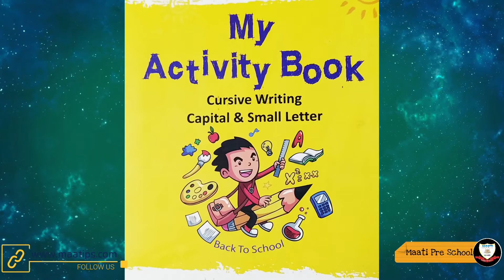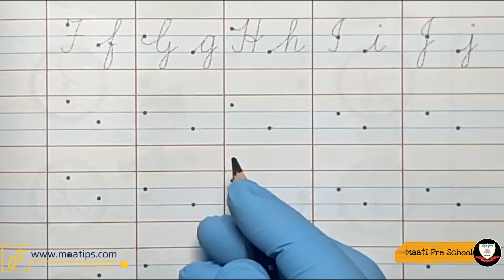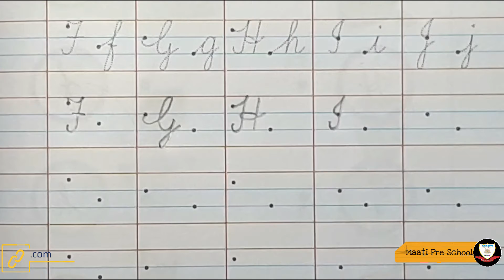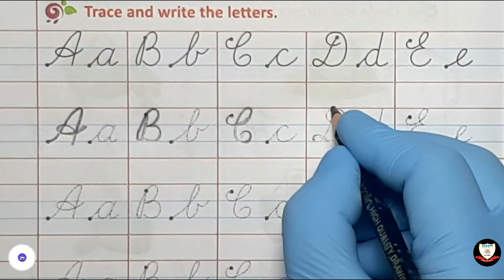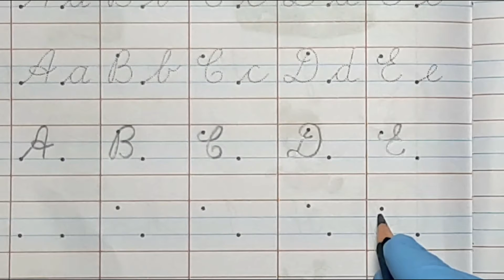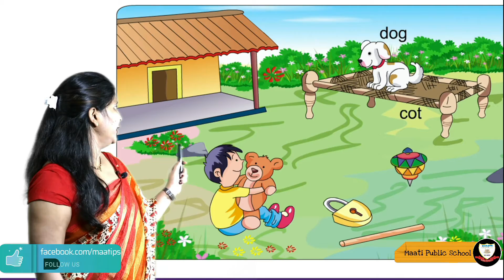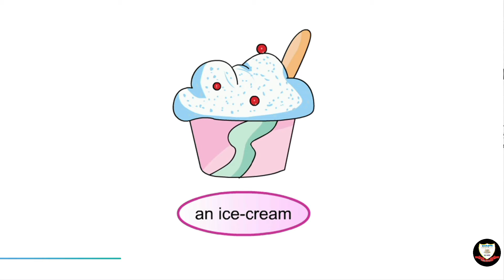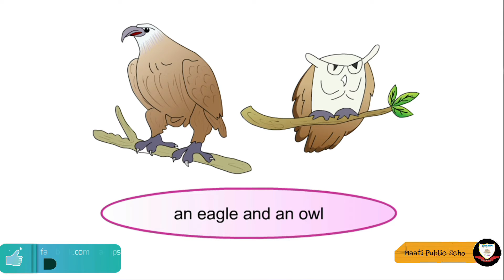LKG English DAY19 Written Capital Cursive A,E, Spel of Sound 'o',Two little hands,Little Jack Horner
For Class LKG Subject English Day 19 Subject Code ELKD19

This video is very useful for kids and their parents for learning  Revi. Trace and write the letters of only capital F to J Page no.35 &  Trace and write the letters of only capital A to E Page no.38 # Oral Sound Of 'o' Articled [A,AN]Two little hands,  Little Jack Horner

For Maatips Students

 Revi.Oral Article [A,AN],(Sound Of 'o', Two little hands,  Little Jack Horner)  # Activity Book Cursive Writing :--  Trace and write the letters of only capital F to J Page no.35, Trace and write the letters of only capital A to E Page no.38

Lyrics of Rhyme Traffic lights

Stop, says the red light,
Go, says the green,
Wait, says the yellow light
Blinking  in between.
That is what they say,
And that is what they mean.

Lyrics of Rhyme Little Jack Horner

Sat in a corner,
Eating a Christmas pie;
He put in his thumb and
Pulled out a plum,
And said, “what a good boy am I”